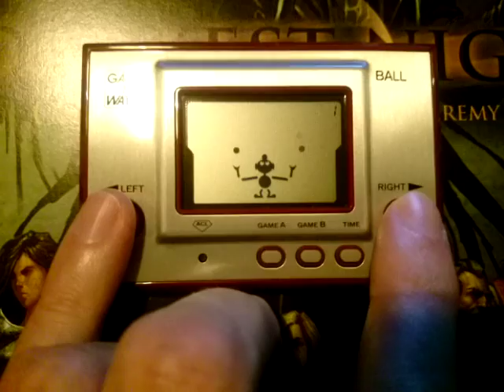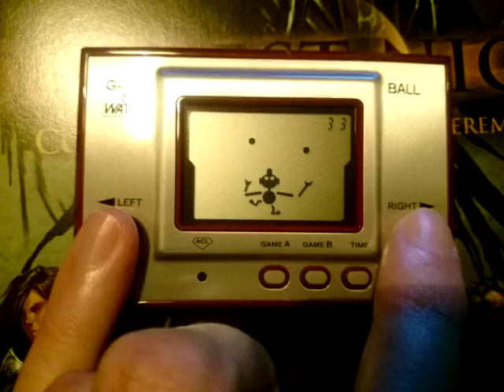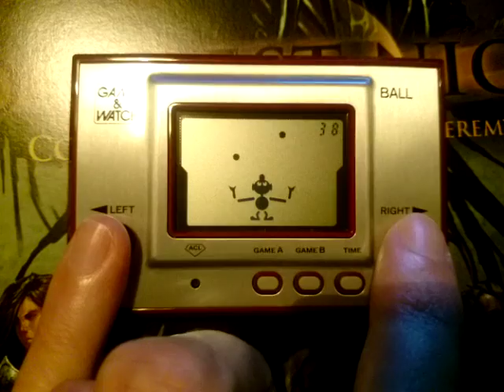Nintendo Game & Watch Ball Reissue Electronic Handheld Game A Gameplay 11.06.16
Nintendo Game & Watch Ball Reissue Electronic Handheld Game A Gameplay. Handheld Game Device LCD Single Screen. Based on the original Ball game from 1980. This reissue was available for points from Club Nintendo. Game A, Game B, and Time Display mode options. 11.06.16